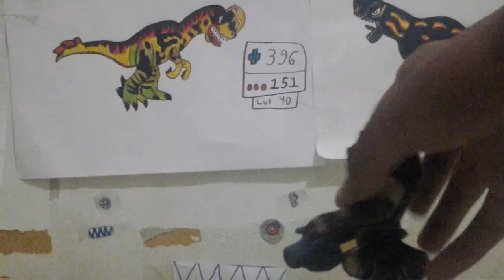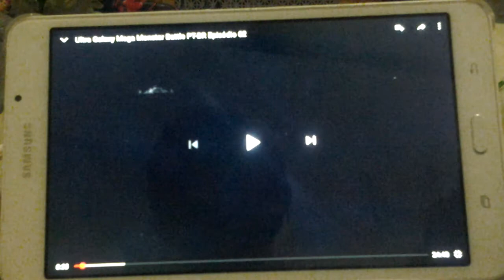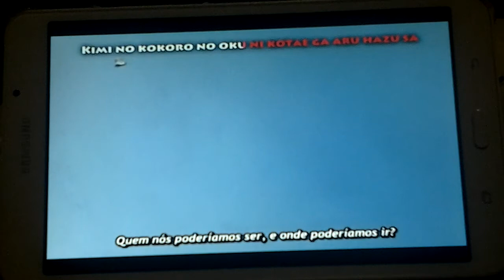Fnaf Sfm Shadow Freddy react to: The Ultra Galaxy mega monster battle song intro ep 16.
Only the intro.